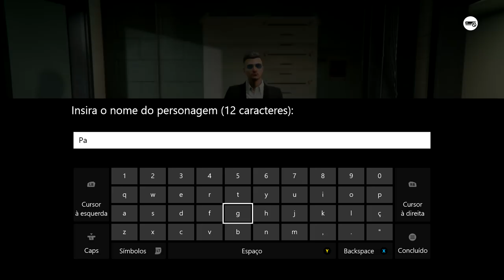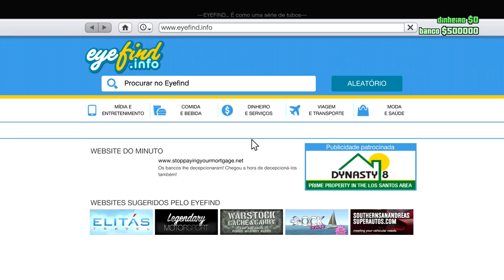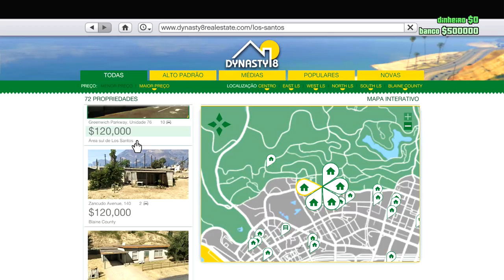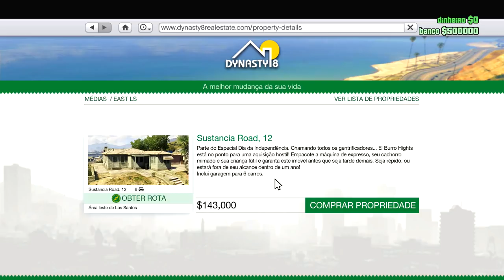GTA V ONLINE FPS #1: INICIO DE UMA NOVA LENDA NO GTA! COMPRANDO UMA CASA! TIO PATIFON!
NESSE VÍDEO DE GTA V ONLINE VAMOS COMEÇAR UMA NOVA AVENTURA! EL PATIFÓN, UMA NOVA LENDA DO MULTIPLAYER ONLINE!

Skype: gamer.patife
Valeeu!